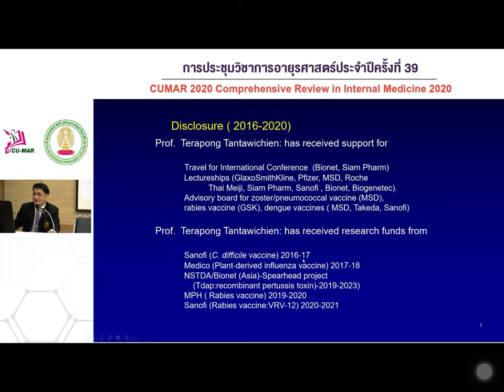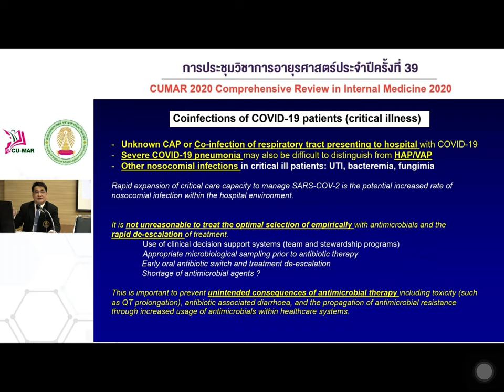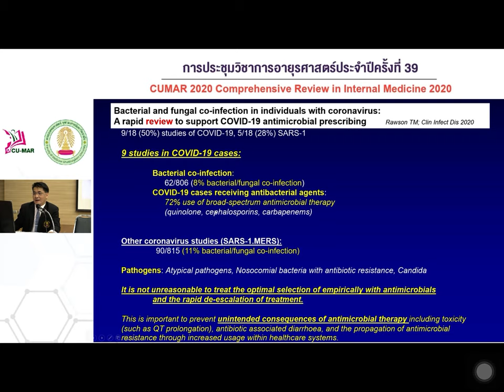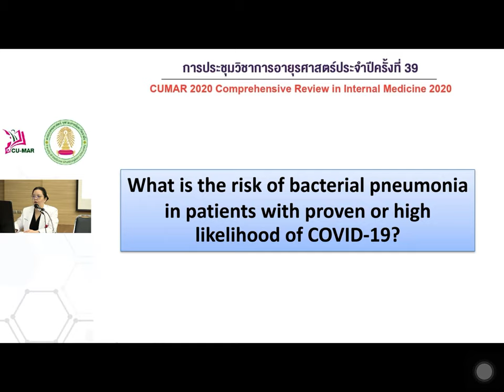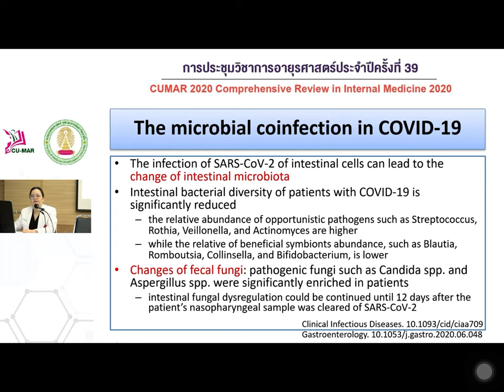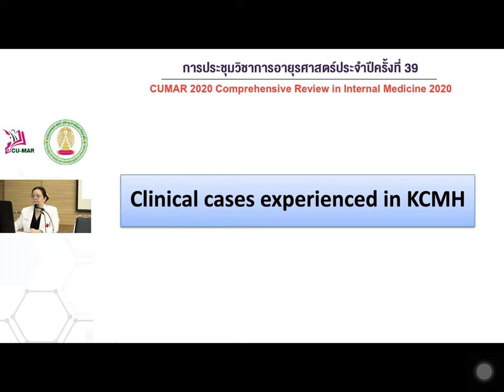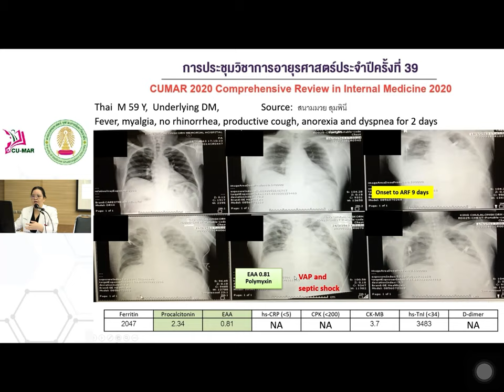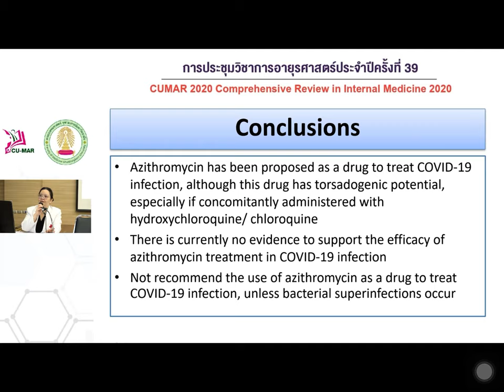ประชุมวิชาการอายุรศาสตร์ประจำปี ครั้งที่ 39 วันที่ 21 Pneumonia in COVID-19 Era : Antibiotics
Symposium by Siam Pharmaceutical Co.,Ltd : Pneumonia in COVID-19 Era : Antibiotics Consideration

ศ.นพ.ธีระพงษ์ ตัณฑวิเชียร
ผศ.พญ.ณับผลิกา กองพลพรหม

คลิปนี้สร้างขึ้นเพื่อความรู้ และการศึกษาของนักศึกษาแพทย์เท่านั้น
มิได้ต้องการแสวงหาผลประโยชน์แต่อย่างใด
(ห้ามนำไปเผยแพร่เพื่อผลประโยชน์ส่วนตน)